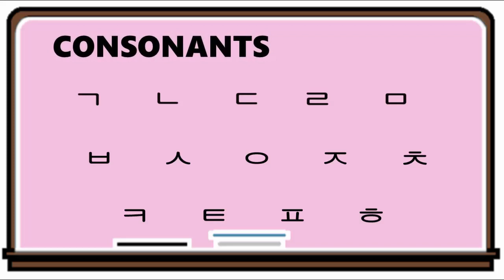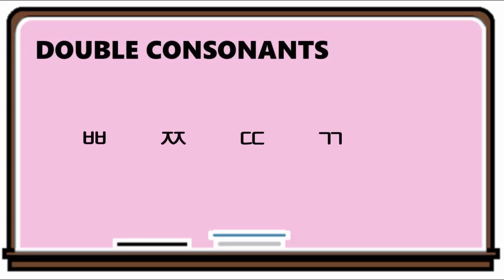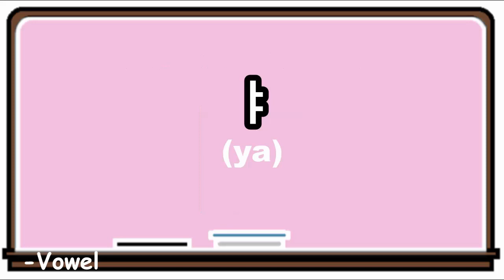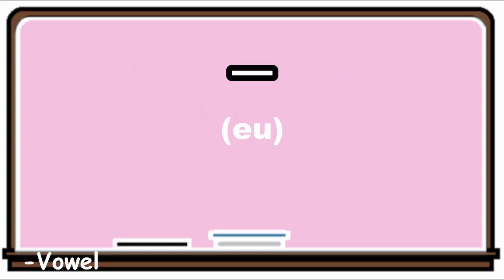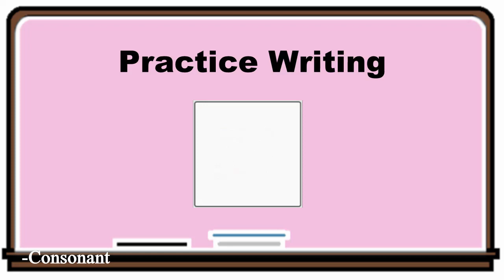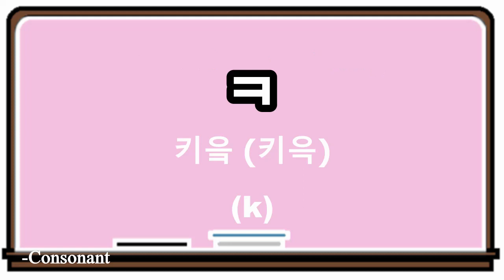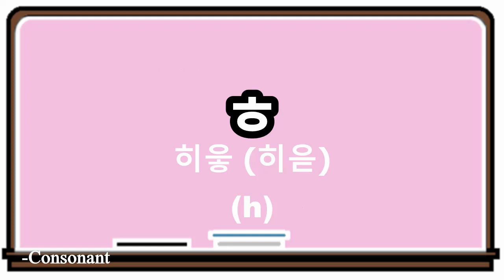Learn Korean Alphabet (Hangeul)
Learning Korean Alphabet ( Vowels, Consonants and Double Consonants).

Edited by: Jellai Sarmiento
Voice Over by: 김민성 (오빠)